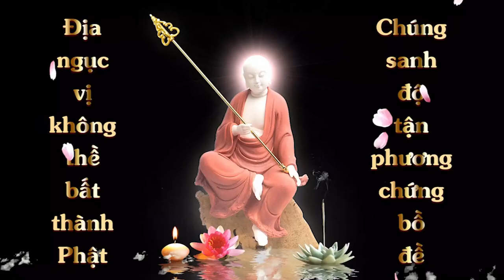Người giới tích thứ 3 | HT Tuyên Hóa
Người đồng tính luyến ái